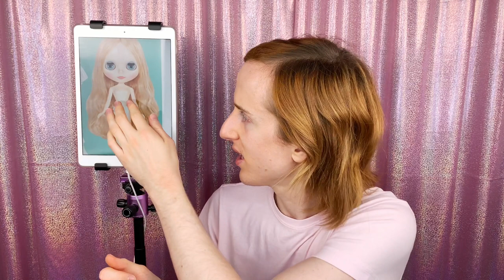Blythe Hot Topics! - Coping with Blythe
Today, we talk about how I am using Blythe as my stress ball. So come along, everybody! Spend your doll time with me!